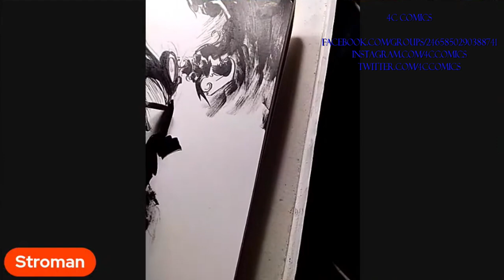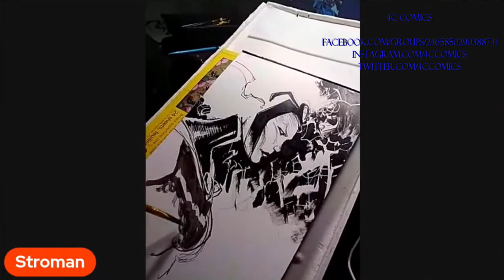Larry Stroman drawing Storm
Special thanks to Ken Carson of 4C Comics for the following footage. Visit 4C Comics for comic art, commissions, and collectibles at...